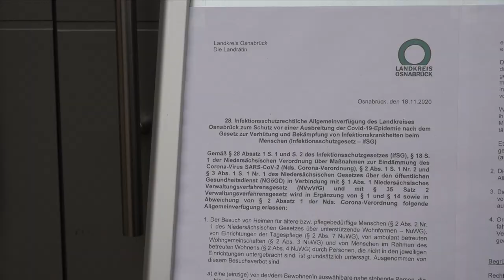FürEuchDa - St. Franziskus in Bad Iburg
Trotz der Corona-Pandemie ist die Caritas vor Ort für die Menschen da. Ob in der Beratung, in der Behindertenhilfe oder in der Altenhilfe: Die Corona-Krise stellt die Kolleginnen und Kollegen vor Ort vor große Herausforderungen. In unserer Serie FürEuchDa wollen wir in den kommenden Wochen Einblicke in die Corona-Realität vor Ort geben.

In diesem Beitrag erfahren wir, wie sich die Einschränkungen durch Corona im Pflegeheim St. Franziskus in Bad Iburg auswirken.

Im Bistum Osnabrück gibt es während der Coronakrise auch jenseits der Caritas viele tolle Initiativen, um eine lebendige Glaubensgemeinschaft zu bleiben - räumlich getrennt, und doch zusammen.
Diese werden unter BistumOsnaDa gesammelt.